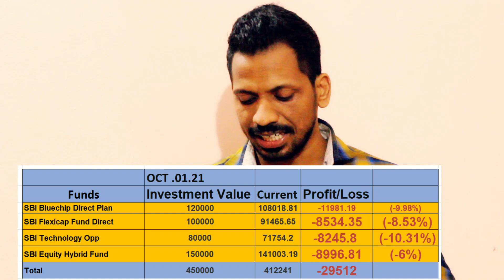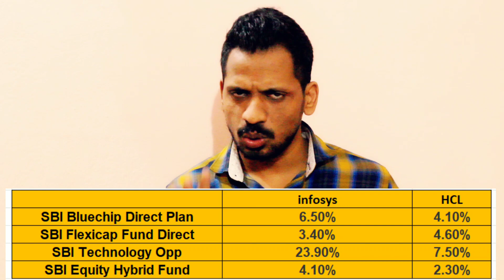ये गलती दुबारा ना करे | आपके Mutual Fund Portfolio में कितना risk है ?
Plans
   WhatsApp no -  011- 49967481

***Gold Plan***

499.00 to 799.00 RS
(Yearly Plan)

***Diamond Plan***

1599.00 Rs  (Yearly Plan)

××××××× Premium Plan ×××××××

4999 Rs (Yearly plan)

*Portfolio Design
*Portfolio review
*Retirement Planning
* Goal planning

1)best mutual fund to invest now
2)best sip plans for 2022
3)best mutual funds for 2022 in india
4)best mutual funds for long term
5)mutual funds
6)top mutual funds 2022 for sip
7)best mutual funds 2022
8)best mutual funds for sip in 2022
9)top mutual funds for india in 2022
10)mutual funds 2022
11)mutual funds in india
12)best mutual funds to invest in 2022
13)top mutual funds,2022 best funds
14)mutual funds sip investment in hindi